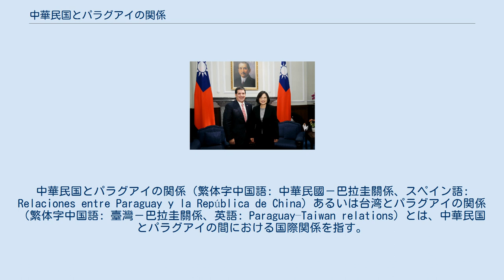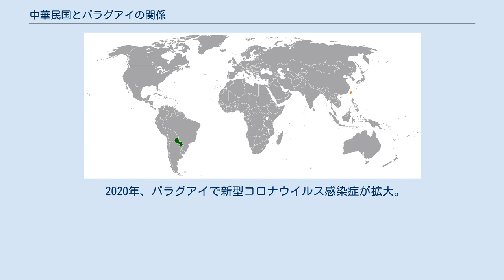中華民国とパラグアイの関係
中華民国・パラグアイ関係
中華民国とパラグアイの関係（繁体字中国語: 中華民國－巴拉圭關係、スペイン語: Relaciones entre Paraguay y la República de China）あるいは台湾とパラグアイの関係（繁体字中国語: 臺灣－巴拉圭關係、英語: Paraguay–Taiwan relations）とは、中華民国とパラグアイの間における国際関係を指す。
パラグアイは2021年時点で、南米で唯一中華民国と正式な外交関係のある国家であり、同時に中華人民共和国を承認していない世界でも数少ない国のうちの一つである。
 オラシオ・カルテス大統領と、蔡英文総統（2016年5月20日、台北市にて） 中華民国とパラグアイは、1957年7月12日に国交を樹立した。
これは1954年より政権の座についていたアルフレド・ストロエスネル大統領の反共政策に由来し、中華民国が国際連合を脱退し、ストロエスネルが退陣してからも関係は継続された。
1959年11月29日、中華民国はパラグアイの首都アスンシオンに大使館を設立。
1988年12月12日には「駐ストロエスネル市総領事館」（繁体字中国語: 駐史托斯納爾市總領事館）を設立し、1989年2月に同市が改名されたことにより「駐シウダー・デル・エステ総領事館」（繁体字中国語: 駐東方市總領事館）となった。
パラグアイもまた、台北市に大使館を設置している。
 パラグアイの大統領アルフレド・ストロエスネルと中華民国の総統蔣介石が反共の立場で一致していたため、両国において同じ価値観が共有されており、また非常に良好な関係であるという状況の下、パラグアイの軍人の多くが中華民国の台北郊外復興崗にある軍事訓練センターで訓練を受けていた。
 1990年代、パラグアイは中華民国の経済援助の下で高度経済成長を実現し、2004年までに両国間の年間貿易額は40億ドルに到達した。
しかし2019年、両国間の貿易額は1億532万822ドルであり、うち中華民国の輸入が6,658万998ドル、輸出が3,873万9,824ドルであった。
 2020年、パラグアイで新型コロナウイルス感染症が拡大。
2021年3月、パラグアイで中国関係者を名乗る業者がCOVID-19ワクチン提供の条件として台湾との断交を要求してきたが、その後、台湾がパラグアイのワクチン獲得に協力している。